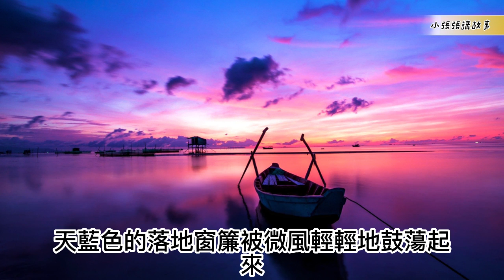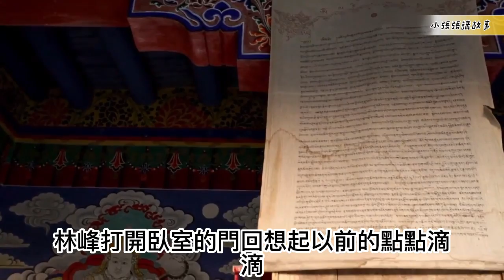出軌有風險，約炮需謹慎！故事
出軌有風險，約炮需謹慎！